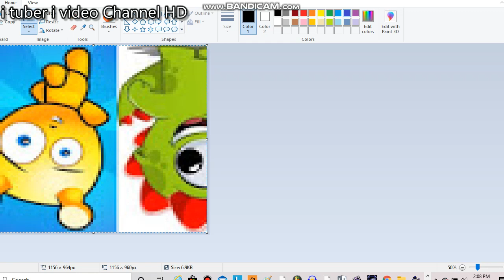Do You Want This User to Exist #12